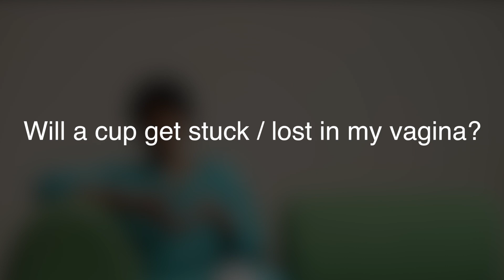Will a cup get stuck / lost in my vagina ?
This is the official youtube channel of Padma Shri Awardee Dr. Manjula Anagani.

About Dr. Manjula Anagani

A premier authority in the field of gynecology, Dr. Manjula’s name is taken with great respect among the patients as well as the medical fraternity. She has over 20+ years of extensive expertise in the field working with leading hospitals. She specializes in high-risk Obstetrics, Gynae Endoscopy, Gynae Oncology, UroGynecology & Minimally Invasive Surgery.

A host of awards and numerous ‘firsts’ add further credibility to her distinguished career and uphold her authority to the highest echelons. She was the First Doctor in India to regenerate endometrium in a rare case of Endometrial Aplasia using stem cell technology. She was the First Doctor in India to introduce the use Interceed for the creation of Neovagina. She has been conferred with the Prestigious–Padma shri award by the president of India for the contribution towards the field of Medicine–for the year 2014 – 15.

Menstrual Cup :

A menstrual cup is a feminine hygiene device which is inserted into the vagina during menstruation. Its purpose is to collect menstrual fluid (blood from uterine lining) and prevent its leaking onto clothes. Menstrual cups are usually made of flexible medical grade silicone, latex, or a thermoplastic isomer. They are shaped like a bell with a stem. The stem is used for insertion and removal. The bell-shaped cup seals against the vaginal wall just below the cervix. Every 4–12 hours (depending on the amount of flow), the cup is removed, emptied, rinsed, and reinserted. After each period, the cup requires cleaning.